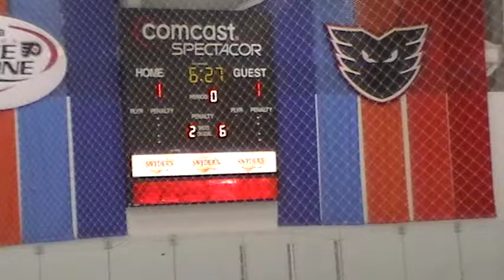09-25-2011_1st Period 9 of 13 - 082234.mpg